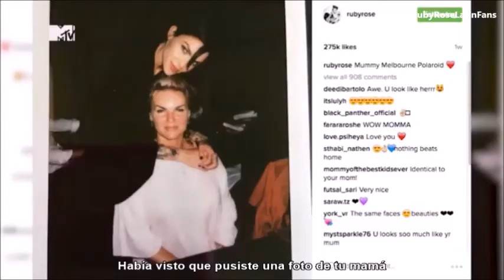Ruby Rose habla sobre crecer con una mamá atractiva o M.I.L.F (Subtítulos en Español)